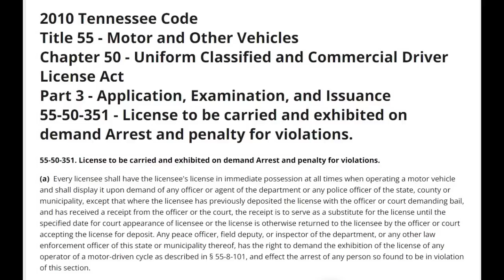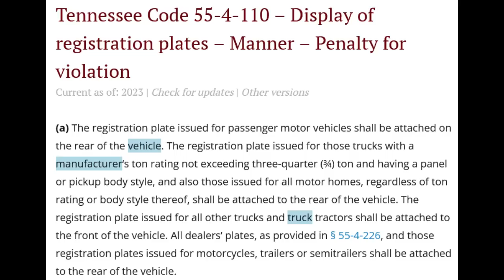Sovtard Arrested in Under Two Minutes For No ID and Plates